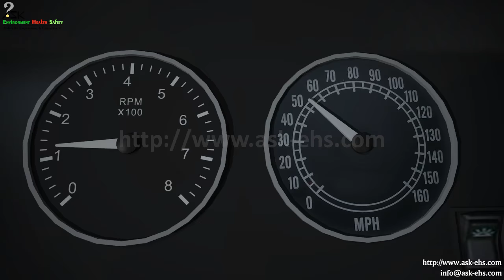Driving Safety Awareness - Overspeeding Accident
An Initiative by ASK-EHS Engineering & Consultants

Road crashes are the biggest single killer of accidents. It is very important for drivers to know the basics of safe driving.

The above video on ‘Driving Safety Awareness’ is intended to spread alertness, what over speed can lead to.

Change in road use behavior on key risk factors for road traffic injuries due to high speed, drunk driving, failure to wear seat belts, helmets, child restraints and obeying road traffic safety rules are the critical reasons for road fatalities and serious accidents. The disturbing high rate of road fatalities and serious injuries warrant urgent attention of people’s attitude at large. A multifaceted approach is required for effective and long-lasting changes to be made. Driving safety awareness and adherence to safety measures shall help reduce and tide-over the problem in a significant way.

Always ensure to drive safe – Someone at home is waiting for you.